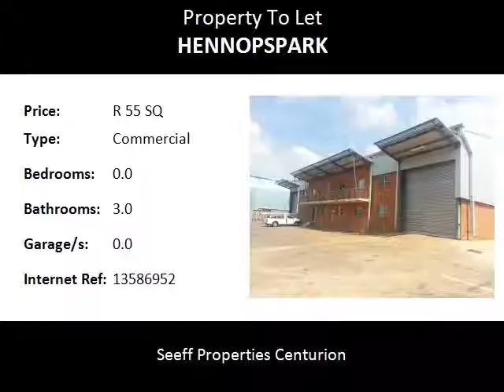Commercial To Let in Hennopspark, Centurion, South Africa for ZAR R 55 Per Square Meter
Bedrooms:
Bathrooms: 3.0
Garages: 0.0
Price: R 55 Per Square Meter

Property Description:

Very neat well-situated warehouse to lease.
Warehouse offers 1320m² of lettable space – consisting of reception, two large open plan offices, kitchenet downstairs, 5 office upstairs with central balcony access.  Four large roller doors ensure easy access and stock movement in and out of warehouse. Parking bay for 14 vehicles.